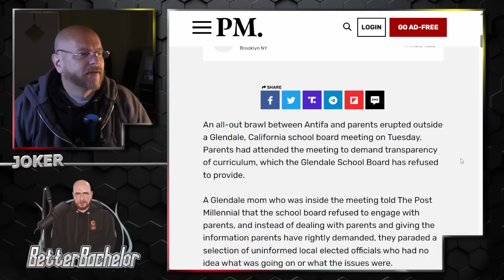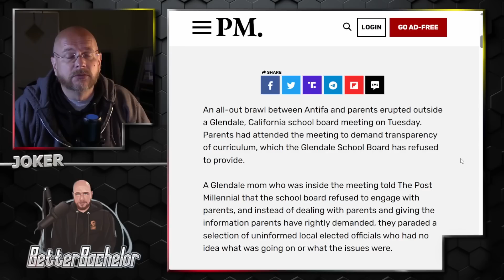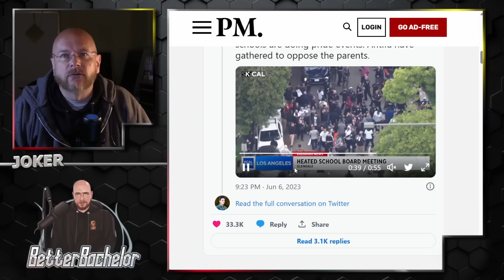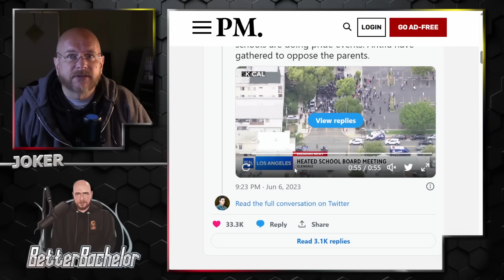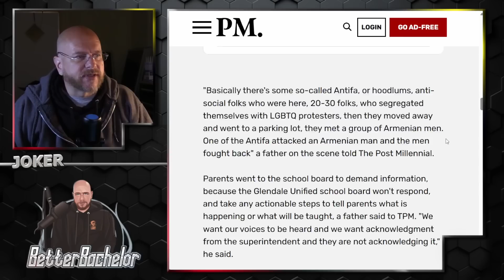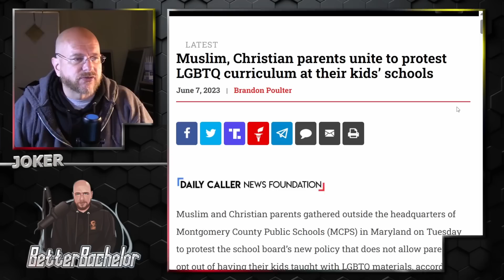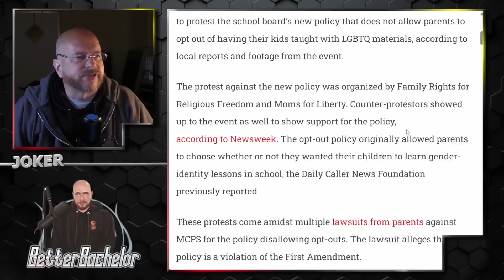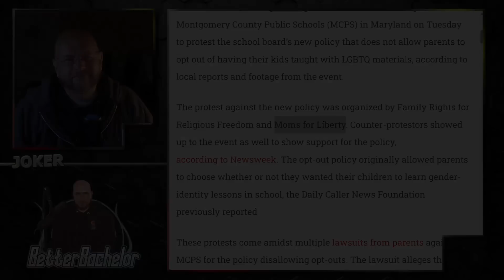More normies are waking up to the depravity around them, and they are NOT having it.